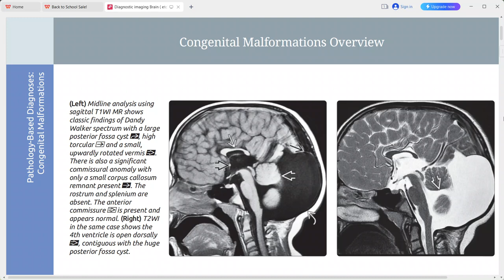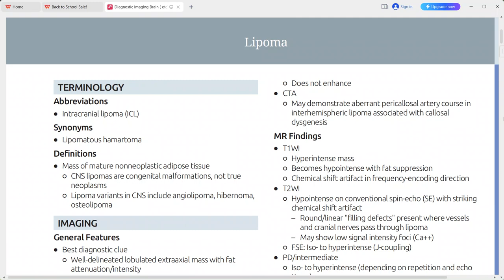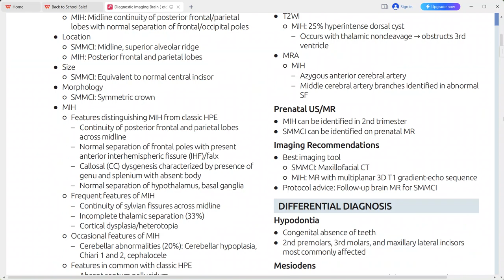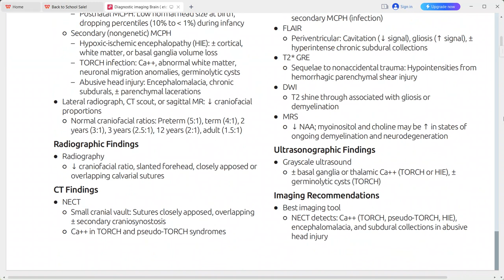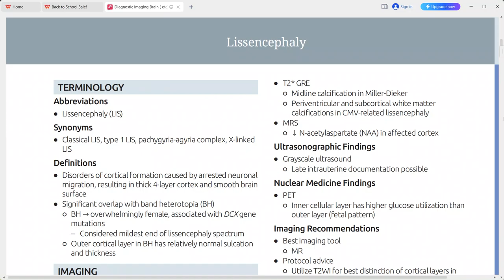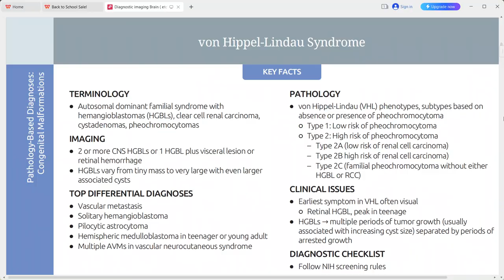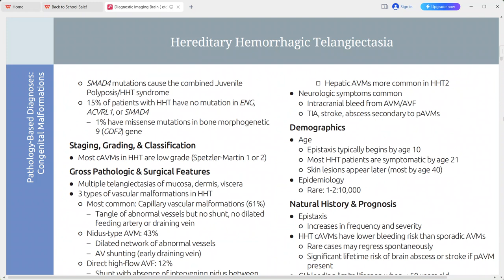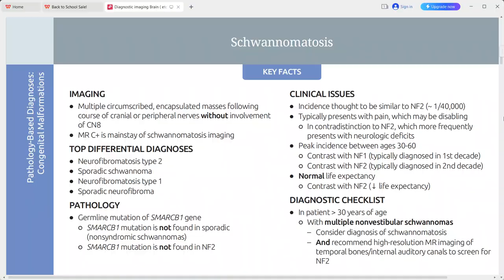CONGENITAL MALFORMATIONS BRAIN DIAGNOSTIC IMAGING SERIES